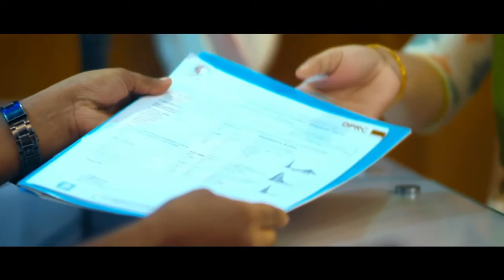মেরুদণ্ড বাঁকা | বেশি সময় হাঁটতে পারি না | বসলে উঠতে ও উঠলে বসলে কষ্ট হয় | Backbone Problem